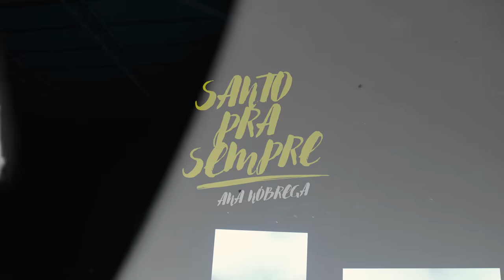Ana Nóbrega - Santo pra Sempre (Ao vivo)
Santo pra Sempre  - Ana Nóbrega

▸ Letra - Santo pra Sempre

Compositores: Phil Wickham, Jason Ingram, Chris Tomlin, Brian Johnson, Jenn Johnson

As muitas gerações
Rendidas em louvor
Cantando ao Cordeiro uma canção
Os que em Ti se foram
E os que hão de crer
Teu nome é o mais alto
Teu nome é o maior
Teu nome é sobre todos
Os tronos e domínios
Governos e poderes
E os anjos clamam, Santo
Toda criação, Santo
Exaltado És, Santo
Santo pra sempre
Quem foi perdoado
E redimido foi
Cante ao Cordeiro uma canção
Aquele que é livre
E leva o Seu nome
Cantaremos para sempre, amém
Toda criação, Santo
Exaltado És, Santo
Santo pra sempre
O Teu povo canta, Santo
Sim, ao Rei dos reis, Santo
Tu sempre serás, Santo
Santo pra sempre

▸ Olá Povo de Deus! Esse é o meu canal oficial no Youtube, criado para divulgar vídeos sobre o meu trabalho, bem como para compartilhar com vocês aquilo que me edifica. Fiquem a vontade e seja abençoado!

Com pouco mais de 37 milhões de visualizações, o clipe “Oh Quão Lindo Esse Nome É” faz parte do repertório de um dos maiores lançamento do Ministério Ana Nóbrega, o CD “Perfeito Amor”, além do clipe, foi lançado também o Lyric Video de “Quando Ele Vem”, que já alcançou mais de 14 milhões de visualizações no canal oficial da Ana Nóbrega no YouTube. Além dos lançamentos, um destaque no canal da cantora, com pouco mais de 94 milhões de visualizações, é o clipe de “Oceanos”, do álbum “Não Me Deixes Desistir”. Esses e outros números, vinculados à carreira da cantora, comprovam que Ana Nóbrega é uma das referências de maior destaque do momento.

O último lançamento da cantora foi o single “Santo Pra Sempre”. Ouça e seja abençoado(a)!

▸ Veja outros singles da Ana Nóbrega como as músicas Enxugue As Lágrimas com Ana Paula Valadão e David Quinlan, A Esperança com Ana Paula Valadão, Oceanos (Onde Meus Pés Podem Falhar), Oh, quão lindo esse nome é (What a beautiful name), Quando Ele Vem, Diz (You Say), Não Me Deixes Desistir, Eu Navegarei entre outros.

▸ Ficha Técnica:

Produção Executiva: Dvaldo Nóbrega
Produção Musical e Captação - Mateus Pessanha Bateria - Elias Júnior Baixo - David Alves Guitarra - Jeff Leal
Teclado - Dan Petrucci
Backing vocal: Pitte Goiabeira Fran Rolim
Sonorização - Valmar Fernandes
Monitoração - Mateus Marçal “Mateuzinhu”
Edições - Beto Mota
Mixagem - Júnior Papalia
Masterização - Luke Pimentel
Gravada na IEQ Limeira/SP, na noite de 16 de agosto de 2023.